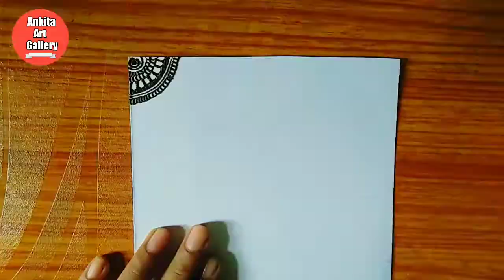Mehndi Tutorial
Hi All, We Bring New Bridal Mehndi Designs for Full Hands. This New Bridal Mehndi Design is Very Innovative & Simple to draw.

Keep watching our channel to learn latest simple mehndi designs for hands daily. We make mehndi,mehndi design, arabic mehndi design, simple mehndi design,back hand mehndi designs easy,beginners mehndi,3d mehndi design, latest mehndi design,henna design,henna mehndi design,henna art, how to apply mehndi so you will find best mehndi/henna designs on our channel Ankita Art Gallery.